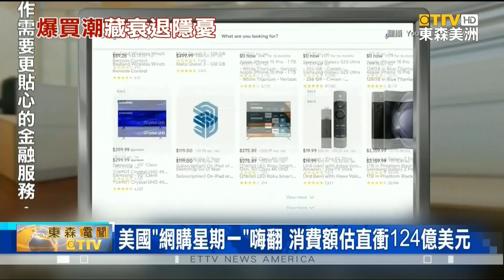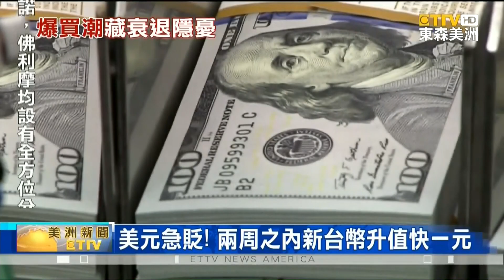德銀:明年美經濟恐衰退 聯準會降息幅度大